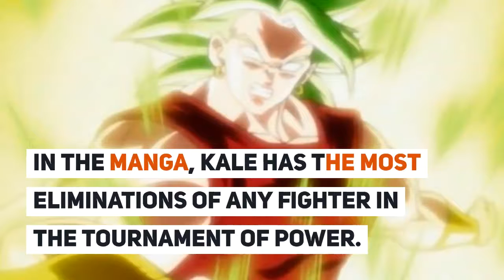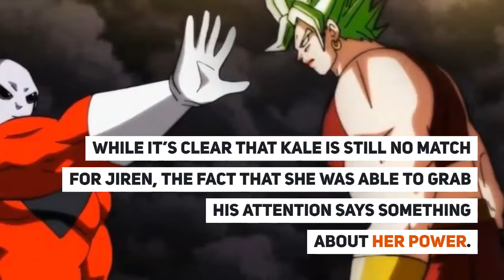Dragon Ball Z 10 Little Known Facts About Kale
10 Little Known Facts About The Legendary Super Saiyan Kale